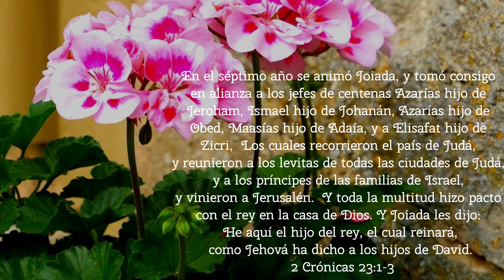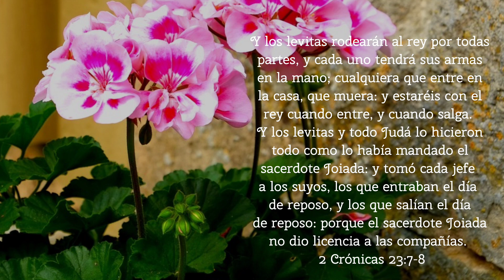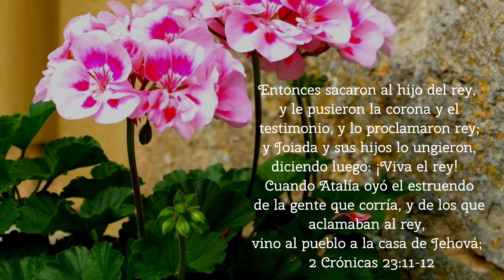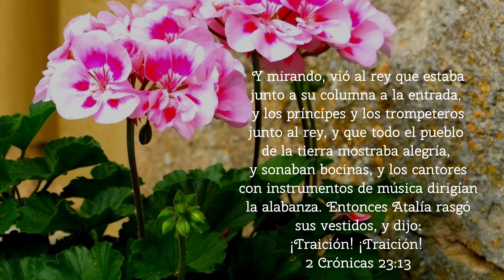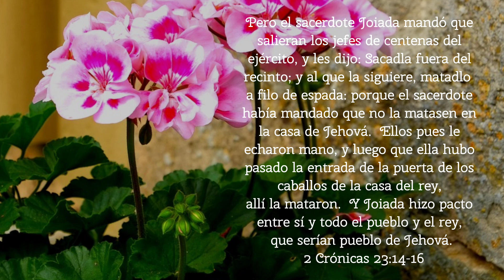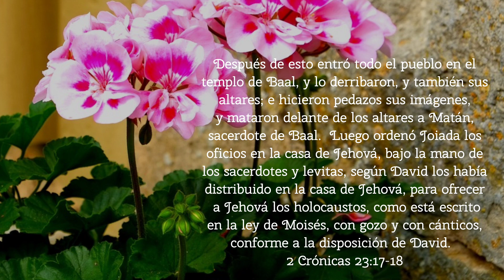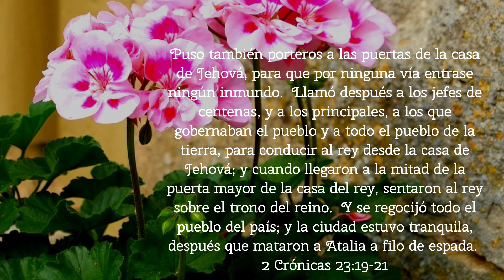Segundo libro de Crónicas | Capítulo 23 | Leído Por: Hermana Minerva Gómez | Agosto 9, 2023